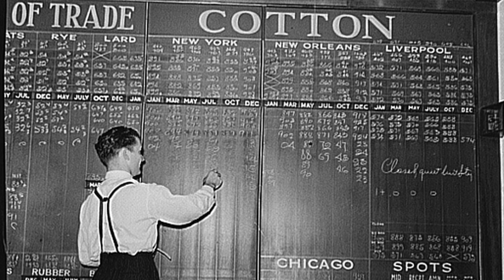Trailer - The South's Forgotten Farmers - SHARECROP | Full Documentary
SHARECROP features stories from ten individuals who were involved in sharecropping during the segregation era. Sometimes called “the forgotten farmers”, sharecroppers were vital to agricultural production prior to widespread farm mechanization. Featuring rare archival footage and many period images, the film conveys what life was really like for cotton sharecroppers in the Mississippi Delta, tobacco sharecroppers in the Carolinas, and others. Sharecrop explores their lives, the way they worked, and how widespread peonage kept families bound to landowners. Dr. C. Sade Turnipseed, Professor of History at Mississippi Valley State University and head of the Cotton Pickers of American Historic Monument project, said “SHARECROP is one of only a few documentaries that effectively capture the authentic contemporary voice of sharecroppers.”